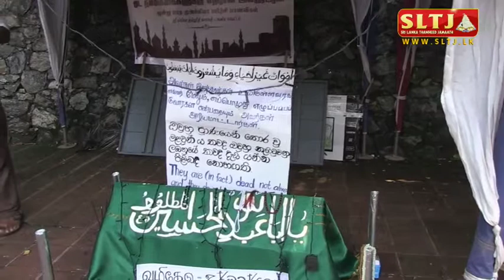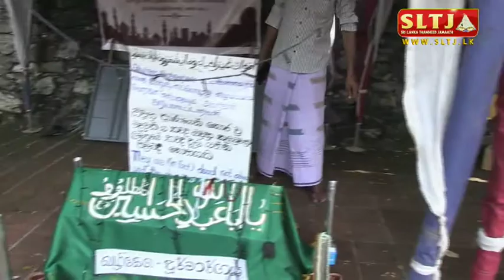மூடநம்பிக்கைகளுக்கு எதிரான அல்குர்ஆன்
பேச்சாலர் : மூன்று மாத முஅல்லிமா பயிற்சி மாணவிகள் SLTJ அக்குரனை கிளை
இடம்   : கொழும்பு
நேரம்  : திருக்குர்ஆன் மாநாடு
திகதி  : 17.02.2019